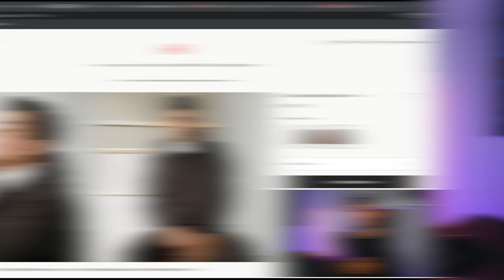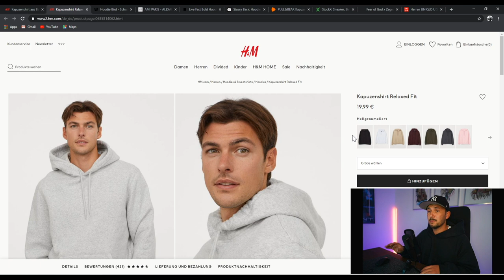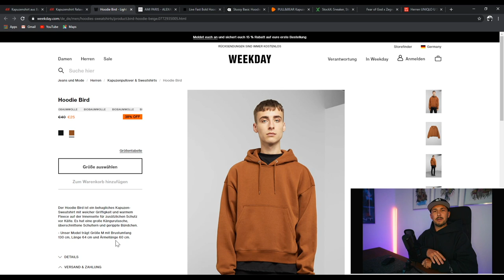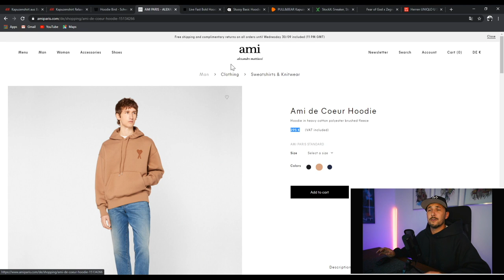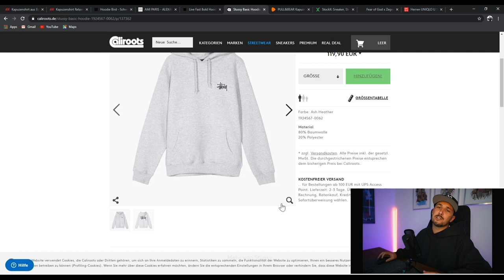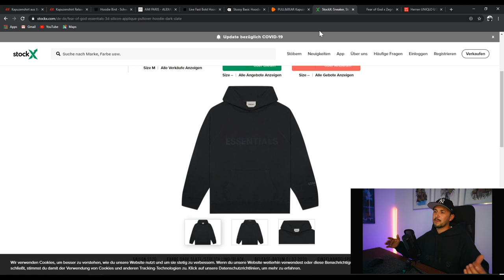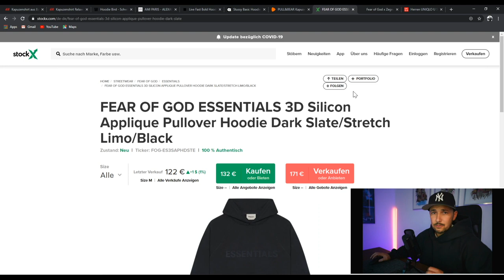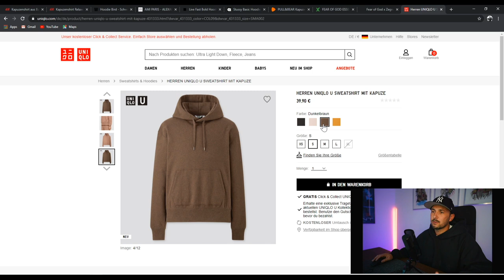TOP HOODIES I MEINE 10 FAVORITE PIECES DER WOCHE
Hi Leute,
Ich bin zurück und habe meine TOP HOODIES rausgesucht.
LG
Sandro